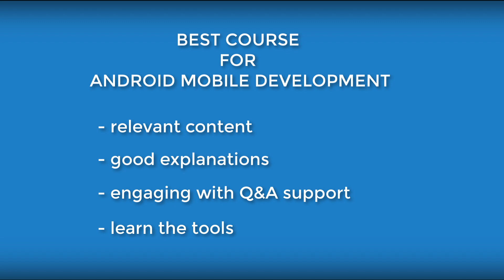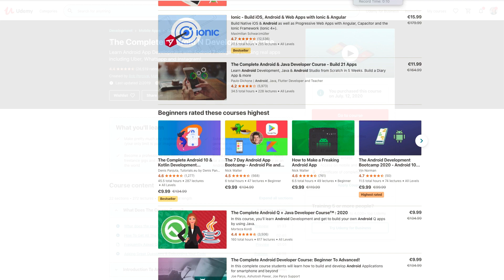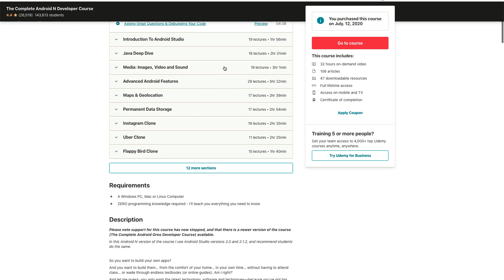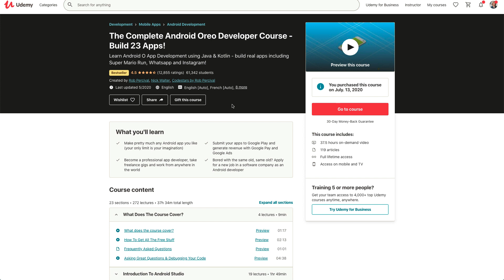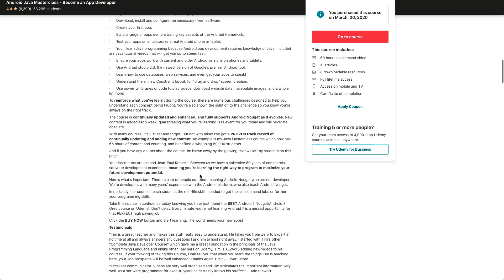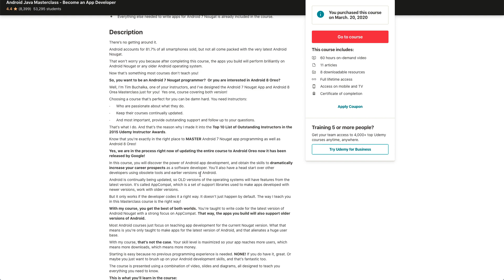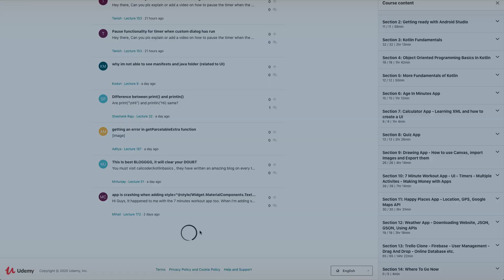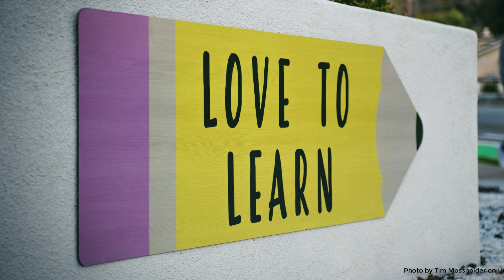Best ANDROID app development course - Udemy review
Udemy review of popular Android app development courses for android developers.

Courses in review:

- The Complete Android Oreo Developer Course - Build 23 Apps! Again from Rob Percival and Nick Walter

- The Complete Android N Developer Course from Rob Percival & Marc Stock

There is a HUGE SALE on Udemy right now, don't miss it!

In this video, you'll find out which is the best Udemy ANDROID development course to learn mobile app development for android phones.

The criteria I chose was:
- Relevant content.
- Good explanations that also reveal good coding practices and tips & tricks for better productivity.
- Engaging lectures with some support in the Q&A.
- I wanted to learn how to use Android Studio best.

Chose the best online course to become an android developer. Learn how to make android apps and use Android Studio.